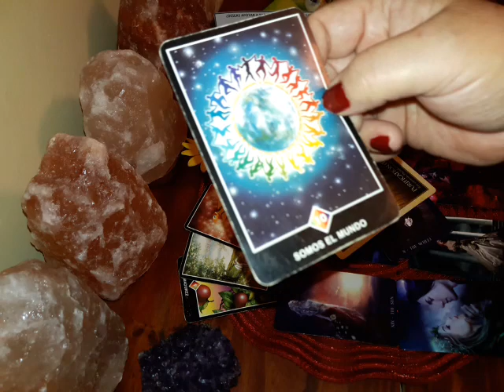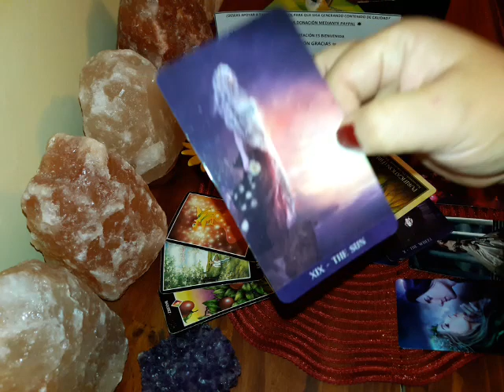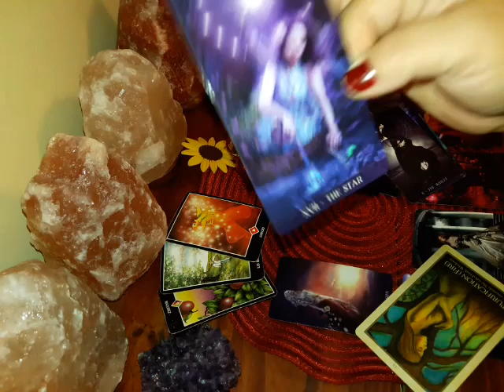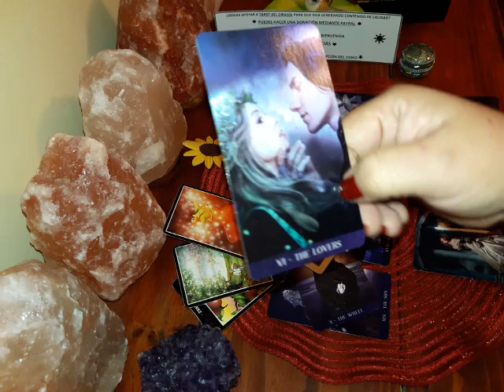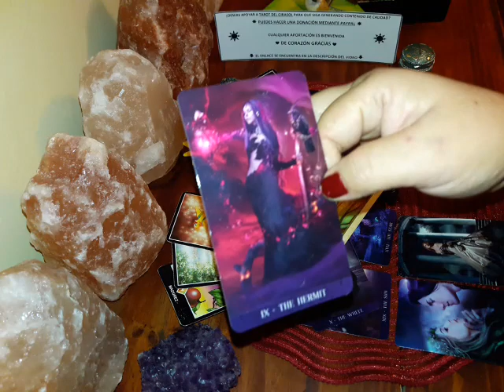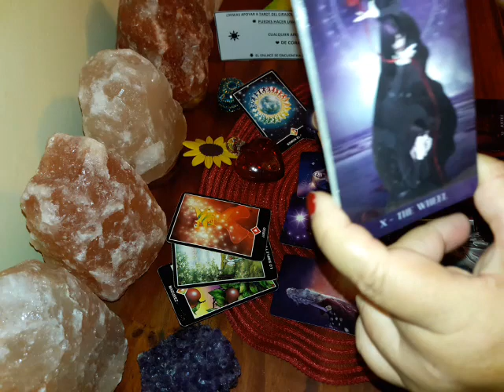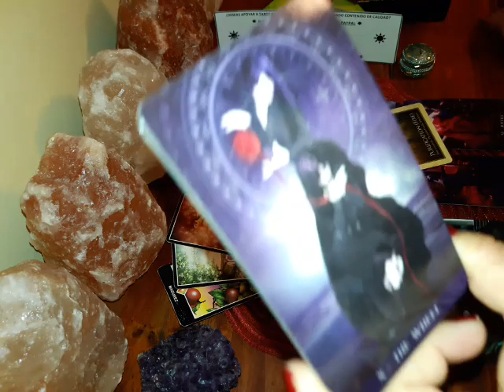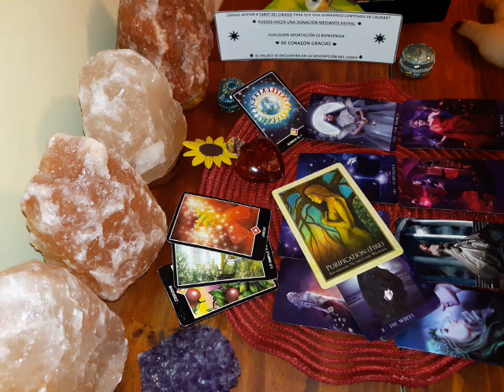Acuario. Ex pareja. 4a. Semana Abril 2019. La rueda del destino comienza a girar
Gracias